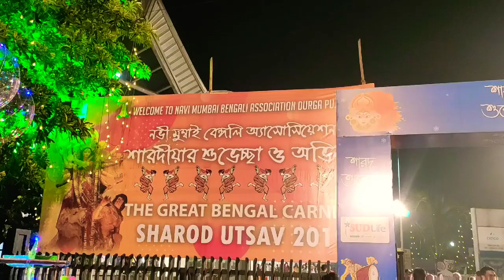Navi Mumbai Bengali Association Durga Puja 2019 l Vashi Durga Puja 2019 l Dhunuchi Nach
Durga Puja in Vashi

This pandal is located near CIDCO Exhibition Center in Vashi.